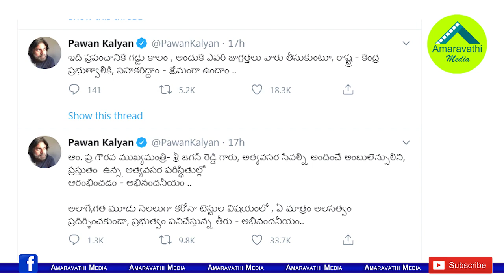ఇక మార్పు రావాల్సింది చంద్రబాబులోనేనా?| Now Chandrababu has to change his political perspective